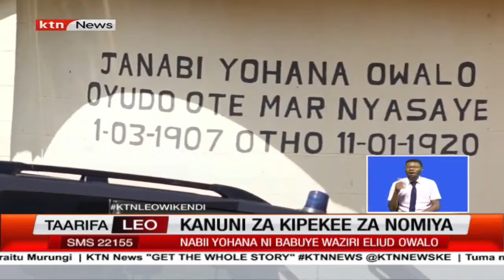Je, unaweza mridhi mwanamke mjane? Tabua kanisa lenye kanuni za kipekee